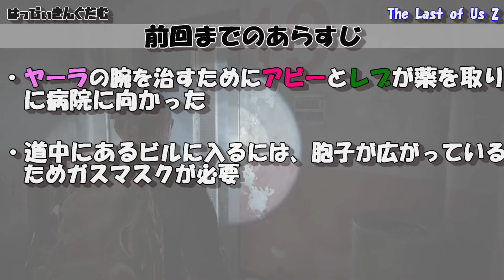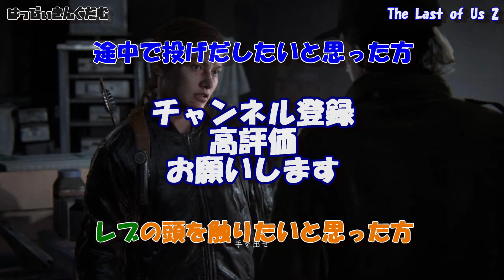兄弟ラスアス2実況 #12 アビー シアトル2日目 下降：壁からゾンビ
ゾンビいる？いない。いたー！！！！壁からゾンビィィィィィ！！！
ラスアス2 アビーのシアトル2日目、下降のゲーム実況です。
最後の最後の兄弟の会話も楽しんでください。
ストーリーを楽しみつつ笑ってもらえる、ゲーム実況とおもしろ動画です。楽しんでね！

ゲーム：The Last of Us Part 2（ラスアス2）
ジャンル：ホラーゲーム、RPGアクションゲーム、ステルスゲーム
ハード：PS4

はっぴぃきんぐだむ、略して「はぴきん」です。